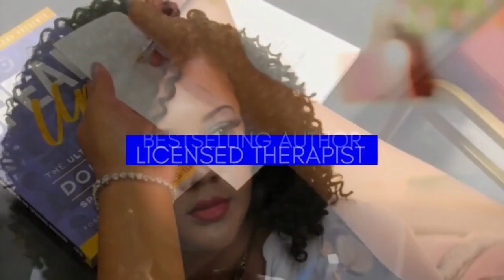2 Therapists Share Tips on Discovering Who You Were Meant to Be | Identity Development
In today's video, we discuss developing one's true identity with intentionality. It begins by self-reflecting on your values, beliefs, and passions, allowing you to unearth your core principles.

Next, intentional actions are taken to align your choices and behaviors with this authentic self, fostering a sense of purpose and fulfillment. This deliberate process of self-discovery and growth empowers individuals to lead a life that resonates with their genuine identity, fostering a profound sense of self-acceptance and contentment.

In this video I am joined by Sherrae Lachhu--licensed therapist, love & relationship coach & speaker as we discuss: intentional identity development, self-discovery, authenticity, purpose and so much more!

Podcast Mentioned:
"Oprah's SuperSoul Conversations" by Oprah Winfrey

From Burnout to Balance Webinar: Mastering Life and Business with Clarity and Purpose
(Use Code: Kiaundra) Code expires after 9/12/23

I hope you enjoyed my video 2 Therapists Share Tips on How to Discover Who You Were Meant to Be | Identity Development

Other Videos You Might Like: 3 Steps to Finding Your Purpose in Life (That Actually Work)

00:00 - Introduction
1:08 - Sherrae's Intro
1:40 - Sherrae's Interview
2:28 - Intentional Identity Development
4:19 - Self-Discovery
7:26 - Self-Awareness
10:21 - Authenticity
17:09 - Ppl who don't do the work
22:59 - Resources
29:55 -Game: Would You Rather?
33:33 - Final Thoughts